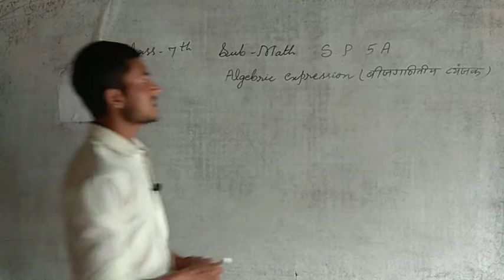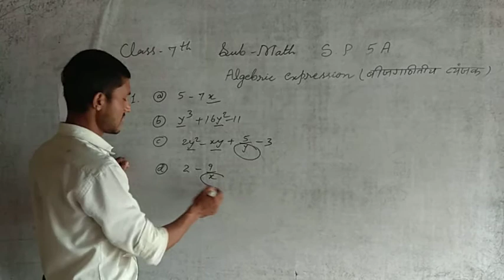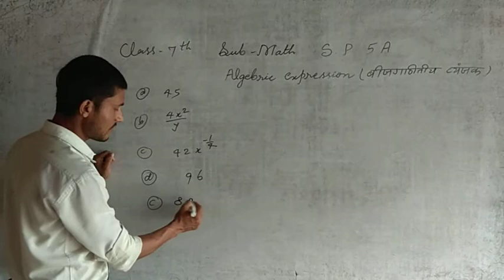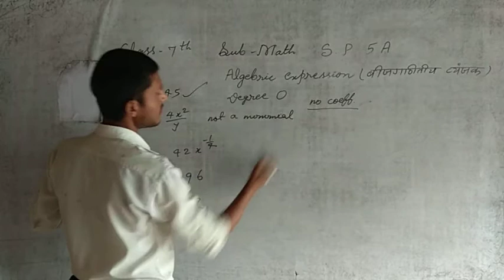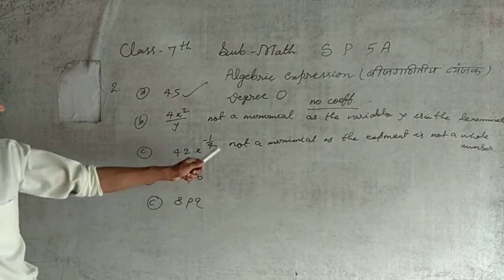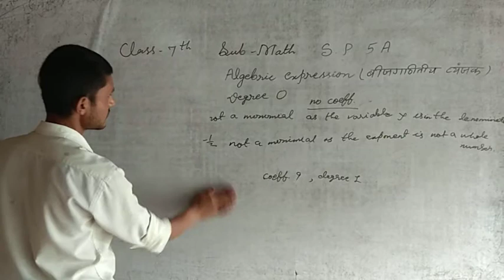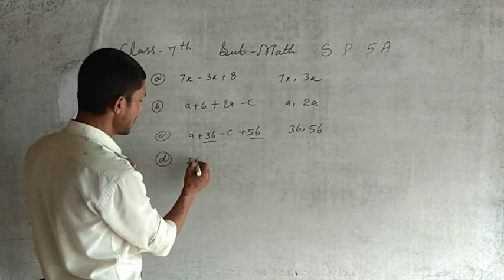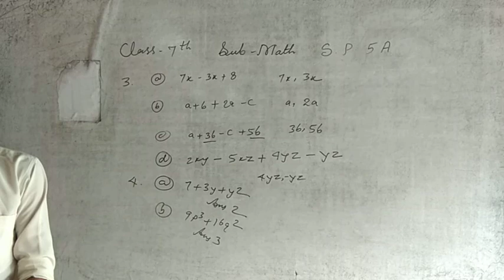Self Practice 5A || Math || Class-7 || By- Deepak Sir || VBSS